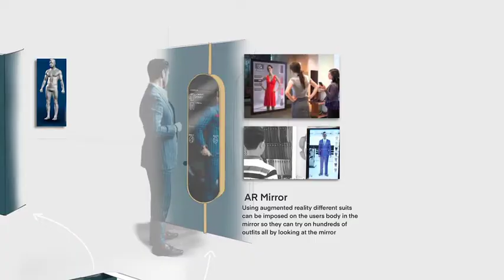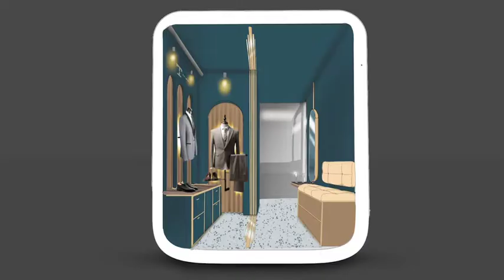3D fitted custom suits, zero emissions storefront. | Indiegogo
3D fitted custom suits, zero emissions storefront. | Indiegogo

3D fitted custom suits, zero emissions storefront.

3D fitted custom suits, zero emissions storefront.
A 3D and augmented reality custom suit fitting experience. You deserve the confidence of this suit.